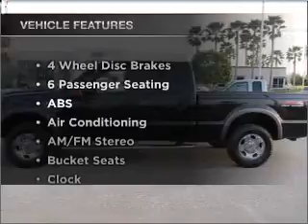2008 ford f-250 - Sunrise Ford Fontana CA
Year: 2008
Make: ford
Model: f-250
Trim: 4x4 sd crew cab 156 in. wb srw
Engine: 6.4 liter 8 cylinder ohv tt
Transmission:
Color: black
Mileage: 75326
Address: